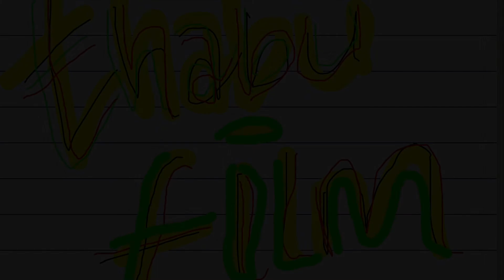mollimook beach surf school - end of summer party wave